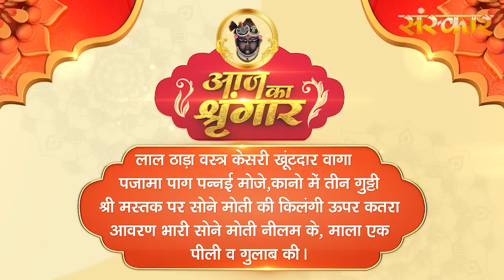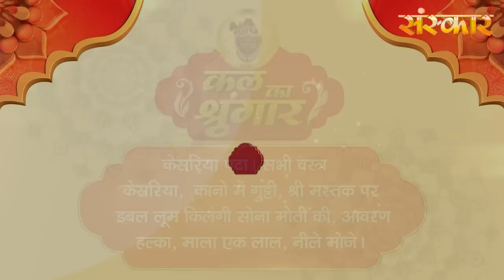Shrinath Ji Darshan - 24 दिसंबर 2023 ! मार्गशीर्ष शुक्ल पक्ष त्रयोदशी | Aaj Ka Darshan | Sanskar TV